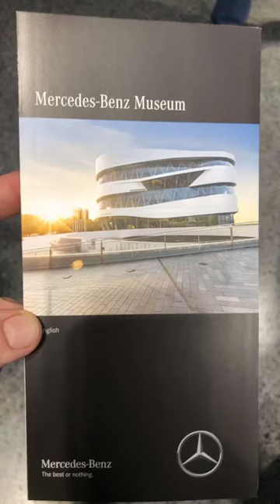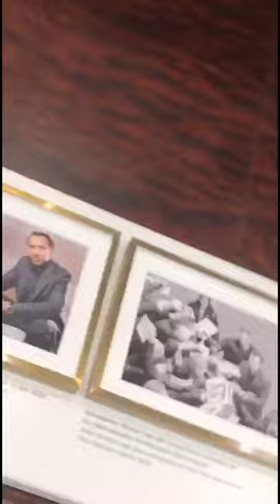GERMANY’s Mercedes museum TONS OF COOL STUFF AND ALL THE HISTORY OF MERCEDES. FUN WITH MY FAMILY ￼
On Vacation in Germany Visiting Family.  THEY TOOK ME TO THE ONE AND ONLY MERCEDES Museum…… I WAS SO HUNG OVER! I literally walked into grandmas house at 7:55 n my cousins pick me up at 9! IT WAS A ROUGH DAY. But so WORTH IT.￼